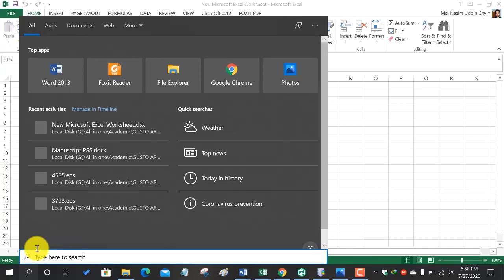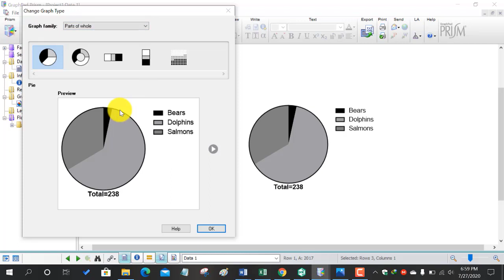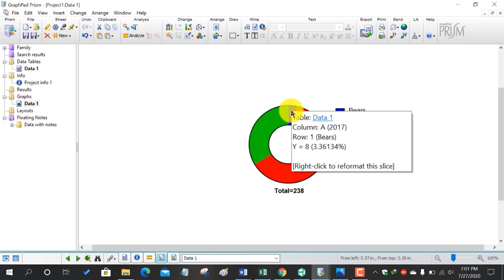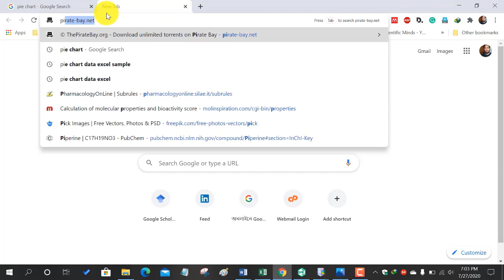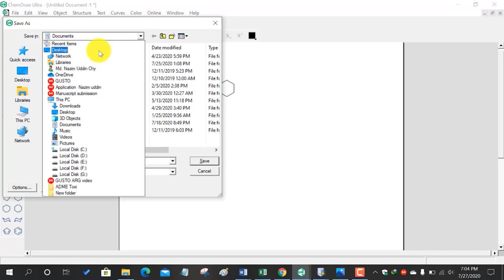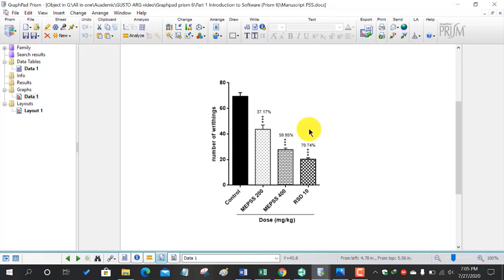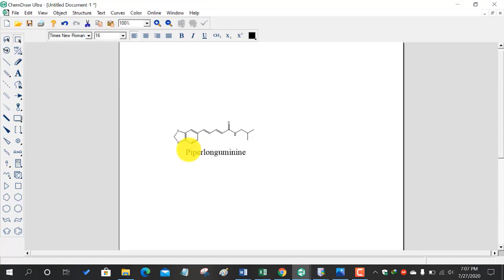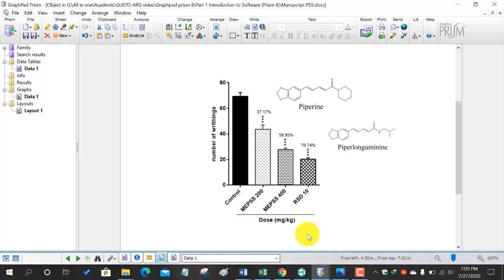Graphpad Prism Series (Part 4: Pie chart and insert a chemical compound in a graph)